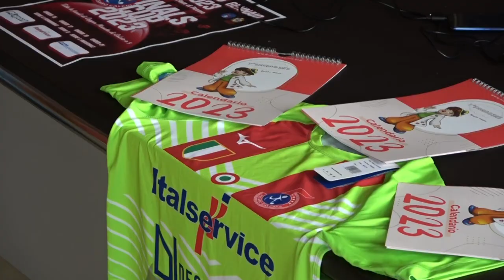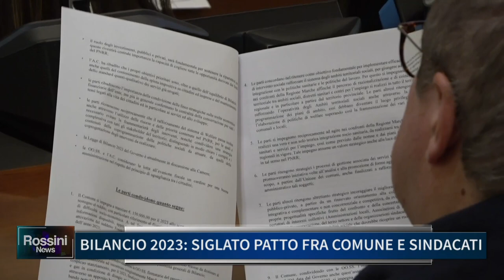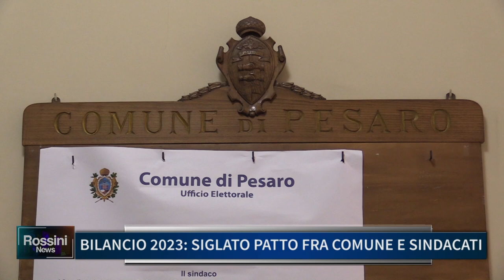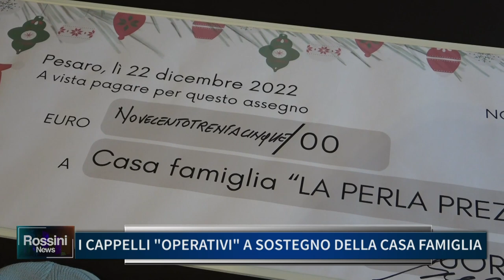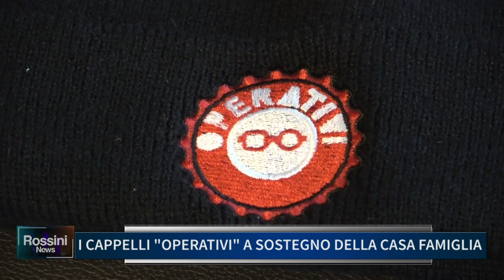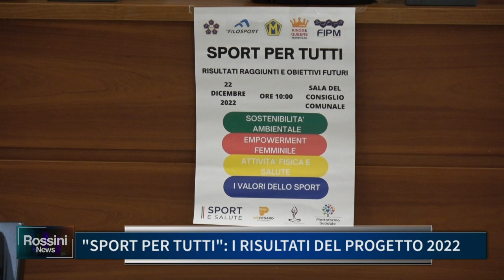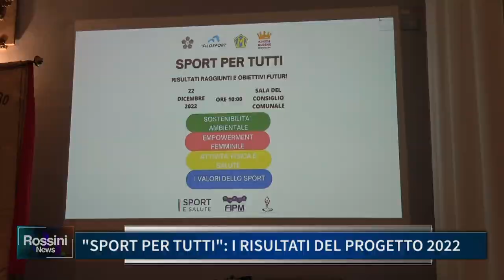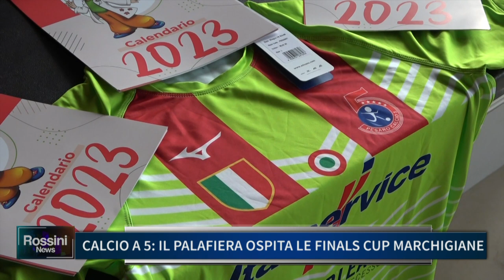ROSSINI NEWS 22 DICEMBRE 2022